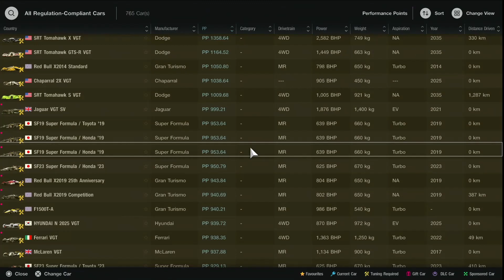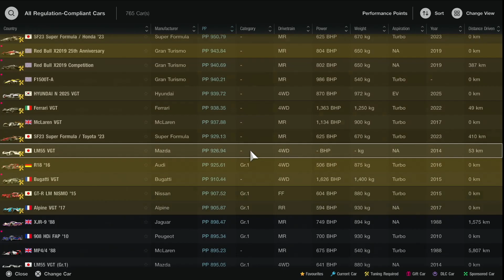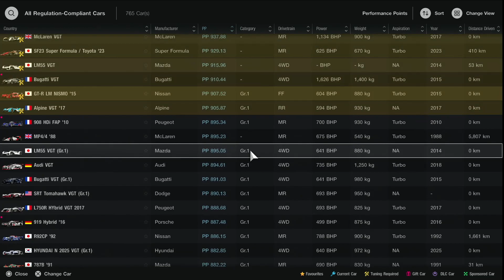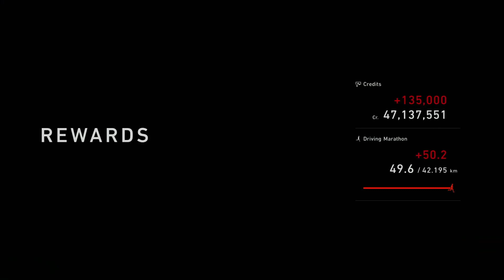GT7 part 28 cafe menu 48 world touring car 900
don't mind the time it took to pick a car
easy 1 stop for each race
hard to not hit them with the over speed without being overly conservative especially on easy

edit: just did the remaining race from the wtc900 in the tomahawk gr1, would also recommend it